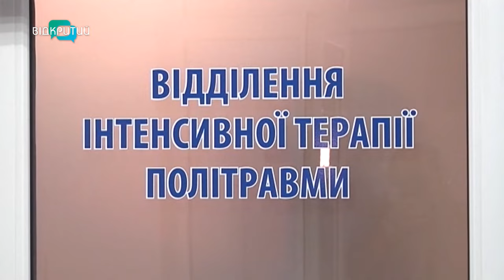У Дніпрі для дітей загиблих захисників влаштували івент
Граються з пухнастими та вчаться фокусів: у Дніпрі організували івент для малечі загиблих героїв. Які враження від зустрічі отримали діти та дорослі?